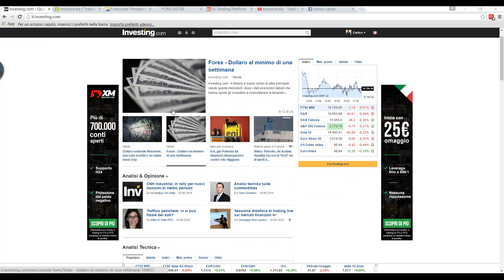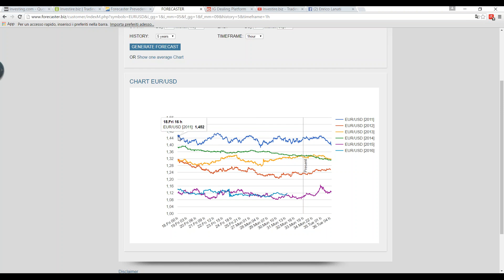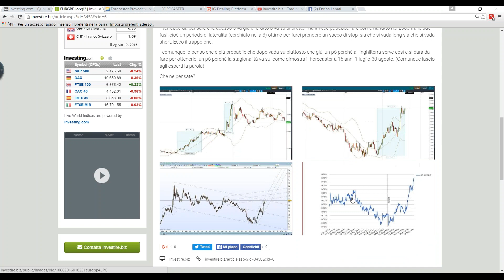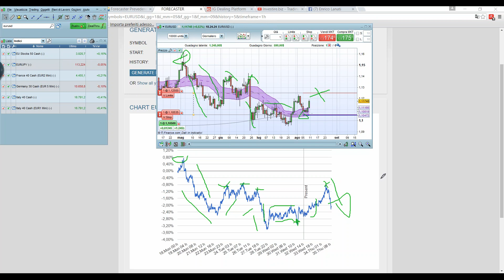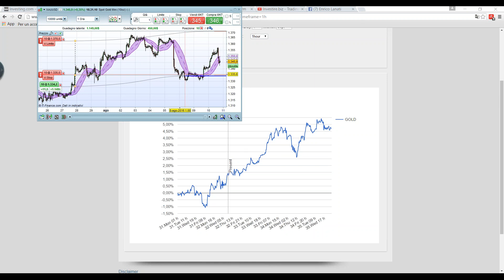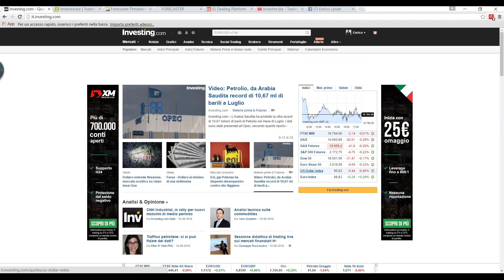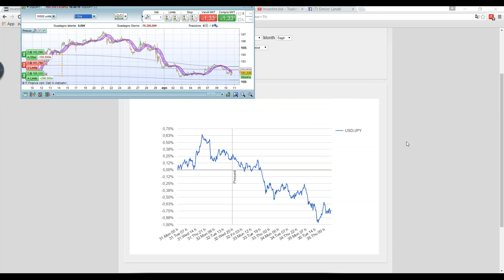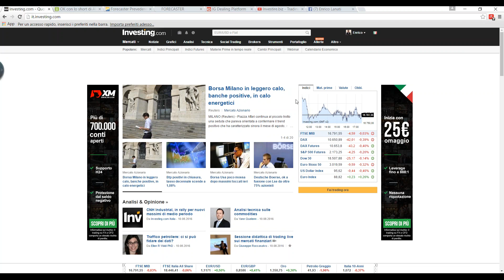Studiare la stagionalità per fare previsioni sulle valute